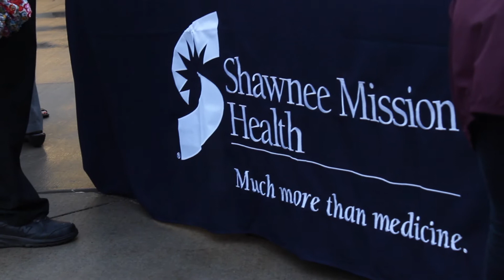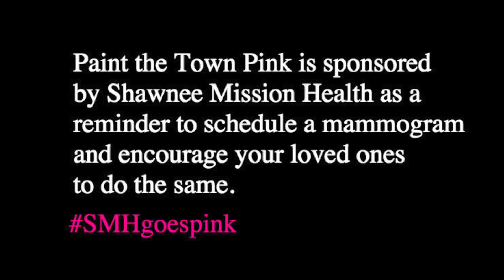Paint the Town Pink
To cast a pink light on Breast Cancer Awareness Month and the importance of early detection, Shawnee Mission Health held a pink lighting ceremony at the Prairie Village Shopping Center on October 1st. The Cancer Center and main tower at the Shawnee Mission Medical Center campus are also outlined with pink lights. Visit the SMMC campus or Prairie Village Shopping Center throughout the month of October to view the lights, and join us in the fight against breast cancer.